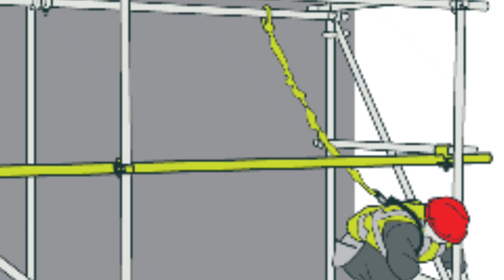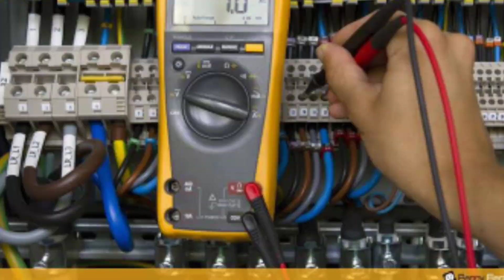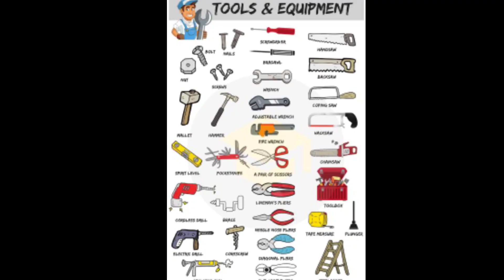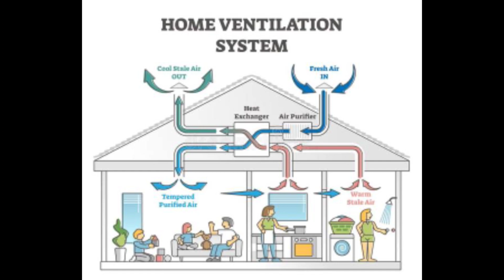New Zealand Most Hiring Jobs for OFW's Pt1